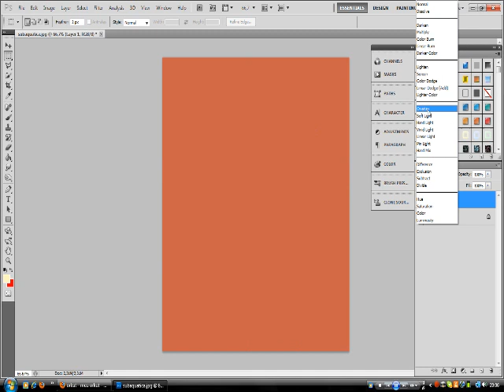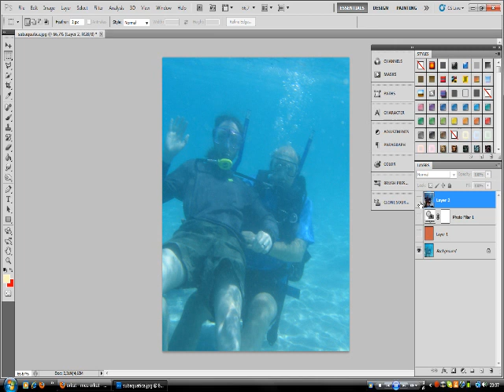Melhorando Qualidade de imagens sub Aquaticas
Tutorial Feito por Bruno Milagres ensinando a melhorar qualidade de imagens sub aquaticas